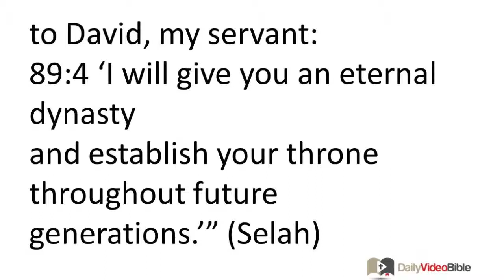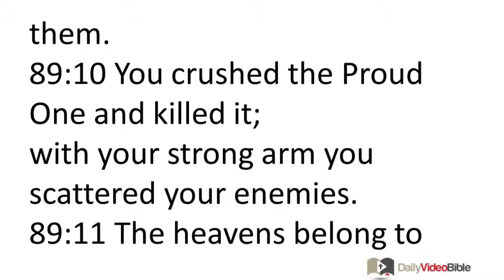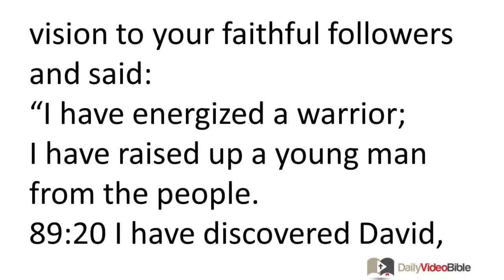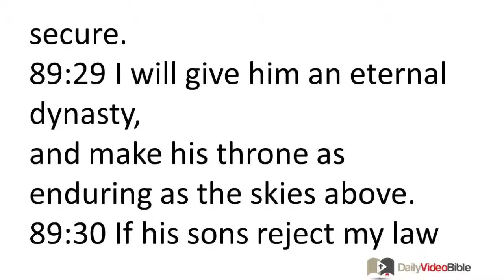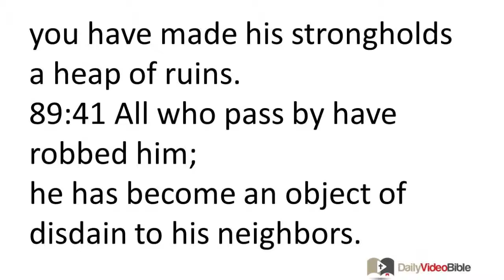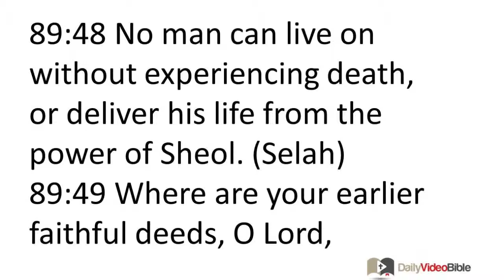July 27 Psalms 89 Old Testament for the Daily Video Bible DVB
A well-written song by Ethan the Ezrachite.
89:1 I will sing continually about the LORD's faithful deeds;
to future generations I will proclaim your faithfulness.
89:2 For I say, "Loyal love is permanently established;
in the skies you set up your faithfulness."
89:3 The LORD said,
"I have made a covenant with my chosen one;
I have made a promise on oath to David, my servant:
89:4 'I will give you an eternal dynasty
and establish your throne throughout future generations.'" (Selah)
89:5 O LORD, the heavens praise your amazing deeds,
as well as your faithfulness in the angelic assembly.
89:6 For who in the skies can compare to the LORD?
Who is like the LORD among the heavenly beings,
89:7 a God who is honored in the great angelic assembly,
and more awesome than all who surround him?
89:8 O LORD, sovereign God!
Who is strong like you, O LORD?
Your faithfulness surrounds you.
89:9 You rule over the proud sea.
When its waves surge, you calm them.
89:10 You crushed the Proud One and killed it;
with your strong arm you scattered your enemies.
89:11 The heavens belong to you, as does the earth.
You made the world and all it contains.
89:12 You created the north and the south.
Tabor and Hermon rejoice in your name.
89:13 Your arm is powerful,
your hand strong,
your right hand victorious.
89:14 Equity and justice are the foundation of your throne.
Loyal love and faithfulness characterize your rule.
89:15 How blessed are the people who worship you!
O LORD, they experience your favor.
89:16 They rejoice in your name all day long,
and are vindicated by your justice.
89:17 For you give them splendor and strength.
By your favor we are victorious.
89:18 For our shield belongs to the LORD,
our king to the Holy One of Israel.
89:19 Then you spoke through a vision to your faithful followers and said:
"I have energized a warrior;
I have raised up a young man from the people.
89:20 I have discovered David, my servant.
With my holy oil I have anointed him as king.
89:21 My hand will support him,
and my arm will strengthen him.
89:22 No enemy will be able to exact tribute from him;
a violent oppressor will not be able to humiliate him.
89:23 I will crush his enemies before him;
I will strike down those who hate him.
89:24 He will experience my faithfulness and loyal love,
and by my name he will win victories.
89:25 I will place his hand over the sea,
his right hand over the rivers.
89:26 He will call out to me,
'You are my father, my God, and the protector who delivers me.'
89:27 I will appoint him to be my firstborn son,
the most exalted of the earth's kings.
89:28 I will always extend my loyal love to him,
and my covenant with him is secure.
89:29 I will give him an eternal dynasty,
and make his throne as enduring as the skies above.
89:30 If his sons reject my law
and disobey my regulations,
89:31 if they break my rules
and do not keep my commandments,
89:32 I will punish their rebellion by beating them with a club,
their sin by inflicting them with bruises.
89:33 But I will not remove my loyal love from him,
nor be unfaithful to my promise.
89:34 I will not break my covenant
or go back on what I promised.
89:35 Once and for all I have vowed by my own holiness,
I will never deceive David.